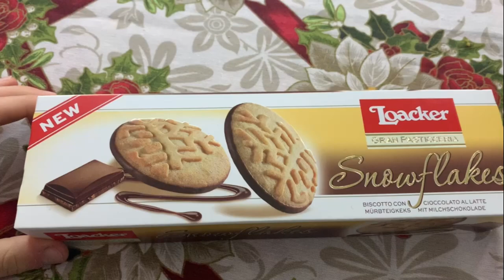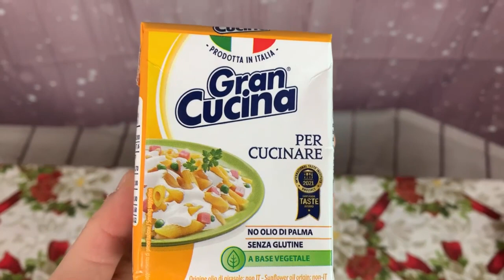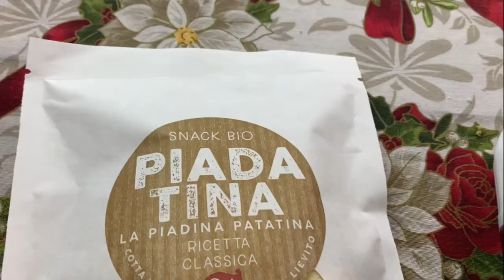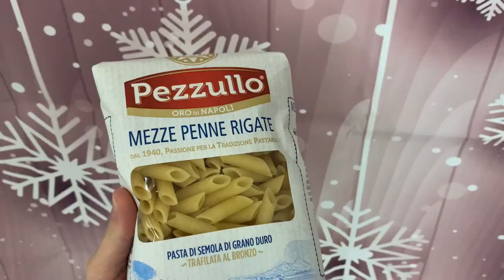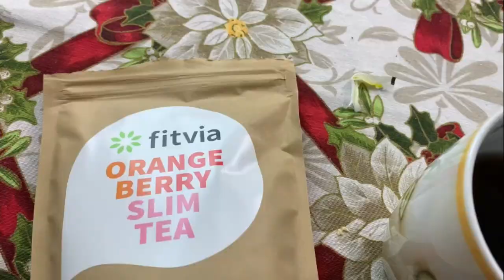CHALLENGE MANGIO PER 24 ORE SOLO I PRODOTTI DELLA DEGUSTABOX 😋| RECENSIONE NOVITÀ DICEMBRE |GA